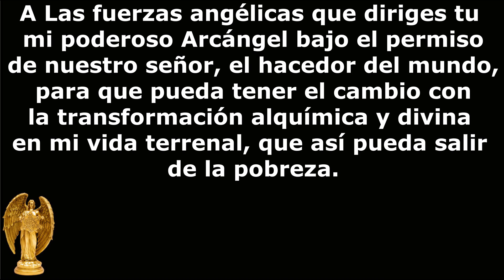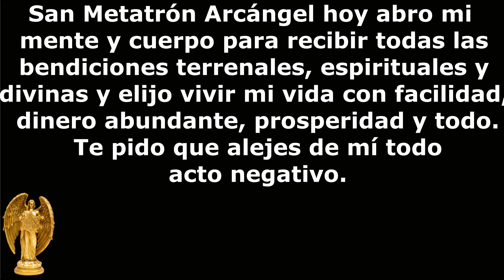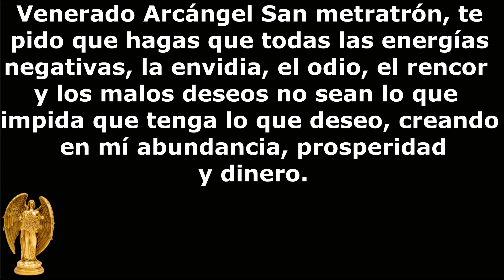Para conseguir mucho dinero oración al Arcángel San Metatrón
La oración de este vídeo es para solucionar un problema que está en curso, que teniendo fe y mucha confianza, se pude lograr todo lo que se pida.

Poderoso Arcángel Metatrón me dirijo a ti para invocar tu santo nombre
para que las fuerzas divinas acudan a mi. Pido las energías divinas del Universo y toda la fuerza angélica para la ayuda que venga tenga mucho éxito.

A Las fuerzas angélicas que diriges tu mi poderoso Arcángel bajo el permiso de nuestro señor, el hacedor del mundo, para que pueda tener el cambio con la transformación alquímica y divina en mi vida terrenal, que así pueda salir de la pobreza.